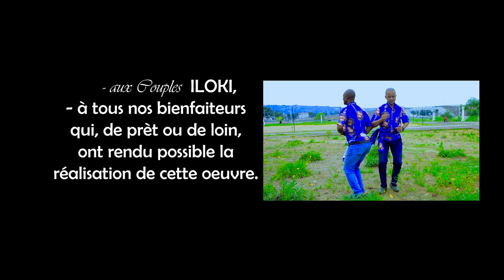L'ASSOCIATION LEMBOL - GENERIQUE FIN.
Culture 242 TV - La télévision sans frontières à pour thématique culturelle en général et musicale en particulier, l'émission Musique Entre Les Lignes 100% Clips a pour vocation de promouvoir et faire la promotion des clips congolais et d’Afrique, sans oublie les artistes qui font la musique Afro Urbaine, qu’elle soit d’Afrique ou d’ailleurs.

🔴 Regardez Culture 242 TV en Direct 24h/24 Gratuitement sur youtube et facebook.
Sur Culture 242 TV... Nous attendons vos commentaires, vos réactions !

Partagez vos commentaires et réactions sur nos émissions, interviews et reportages.
Culture 242 TV n'est pas responsable des commentaires laissés par les visiteurs.
A bientôt...